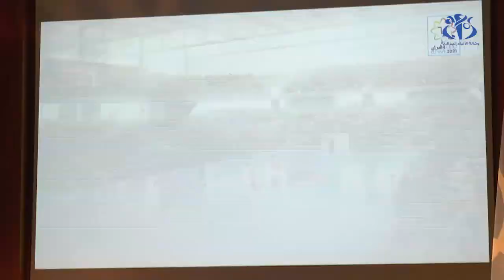ملتقى جزائري- بريطاني: التركيز على الجانب الأمني لإنجاح التّظاهرات الرياضية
وهران (وأج) - أكد المشاركون في الملتقى الجزائري البريطاني حول تبادل الخبرات في تنظيم التّظاهرات الرياضية الكبرى على الاهتمام بالجانب الأمني باعتباره أمراً ضرورياً لإنجاح الألعاب المتوسطية بوهران 2021.